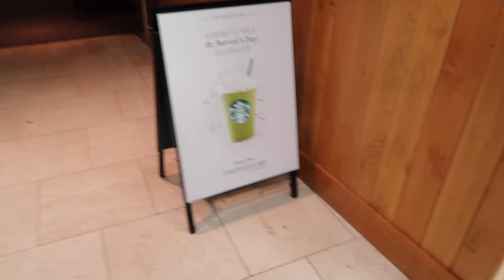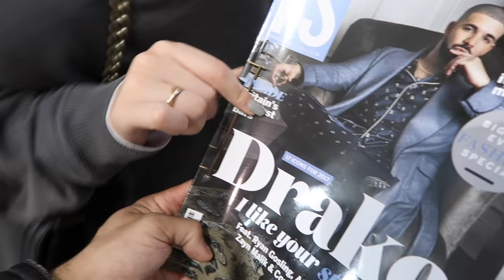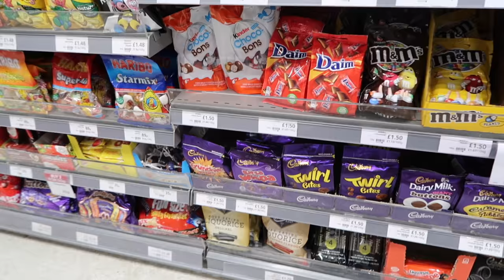NEW CRAZY GREEN STARBUCKS DRINK!! 😲😮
* * NEW GREEN STARBUCKS DRINK!! 😲😮  * *
* * Our Instagram: @lailaloves @okiamyasmin @mylifesboring * *